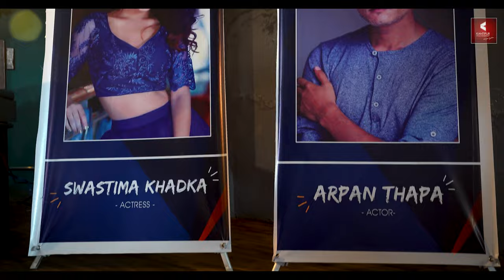Interaction Session with Team चिसो मान्छे - Swastima Khadka, Arpan Thapa & Dipendra K Khanal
We had a fruitful interaction session on opportunities, challenges & ground-level reality of film making for newcomers and film Students.

Thank you so much and glad to have you all here at Kantipur Film Academy to Swastima Khadka Arpan Thapa & Dipendra K Khanal.

🏠Thapa Gaun, New Baneshwor, Kathmandu

- Let's Film Together...